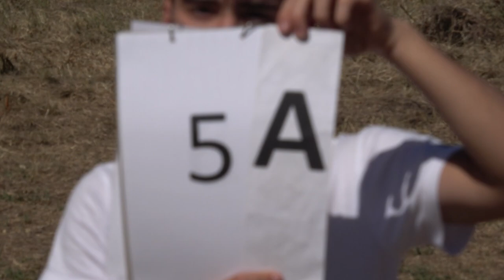EAAC2024 P3 05 Laura Russel 2ndUnk